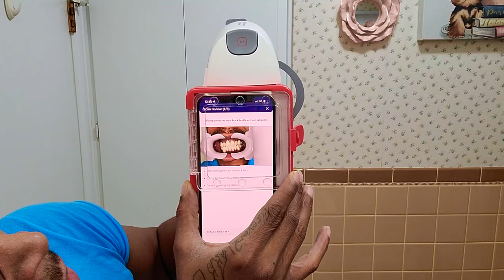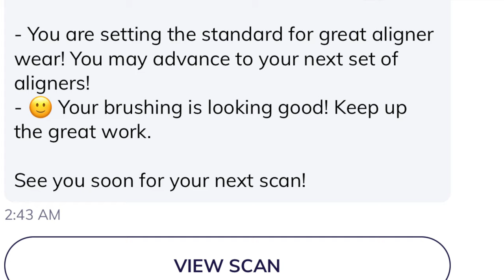Invisalign Scan From Home With Smile Doctors *23 Week Update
Omg, I can't believe it's been 23 weeks. Tonight, I'm showing you all how I take my weekly scans using the Smile Doctors Anywhere App. It's really simple and user intuitive. I will show you guys my brushing and flossing routine as well as my actual scan. I'll also talk about some of the challenges I face this far into my treatment. I look forward to sharing this moment with you all.